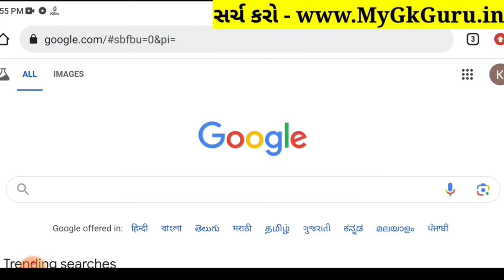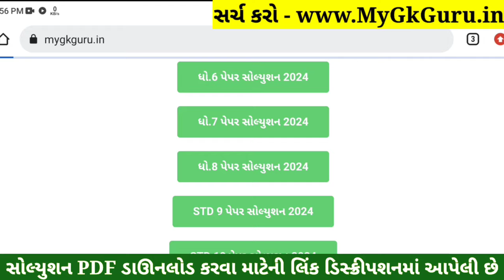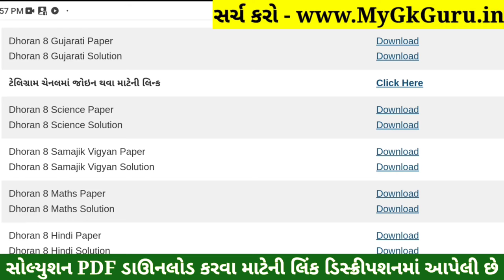💥 Std 8 Gujarati Paper Solution 2024 80 Marks, Dhoran 8 Gujarati Paper Solution 2024 Std 8 Gujarati